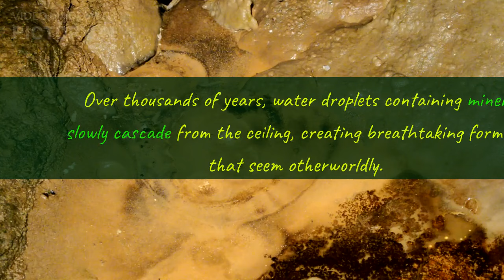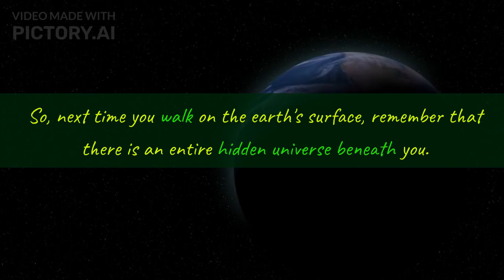"Beneath the Surface: Exploring Earth's Hidden Realm"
Welcome to our intriguing journey through the underground world of Earth! In this captivating video titled "Beneath the Surface: Exploring Earth's Hidden Realm," we delve deep into the mysteries and wonders that lie beneath our feet. Join us as we uncover the secrets held by the uncharted depths of our planet, where a hidden world thrives in darkness.

Prepare yourself for an awe-inspiring adventure as we navigate through vast networks of subterranean caves, labyrinthine tunnels, and ancient underground rivers. Marvel at the intricate geological formations that have taken millions of years to form, creating surreal landscapes hidden from the eyes of ordinary explorers.

Follow us as we encounter captivating ecosystems that exist in perfect harmony with the eternal darkness of the underground. Witness strange and unique life forms that have adapted to this enigmatic realm, thriving in conditions vastly different from what we are accustomed to on the surface.

Get ready to explore the remnants of lost civilizations and discover the rich history etched on the walls of underground chambers. Unearth the secrets of ancient cave paintings, and unravel the stories they tell about our ancestors and their relationship with the subterranean world.

In "Beneath the Surface: Exploring Earth's Hidden Realm," we bring you face-to-face with extraordinary geological phenomena such as underground lakes, breathtaking stalactite and stalagmite formations, and captivating natural acoustics found in underground chambers.

Join us on this mind-boggling expedition as we shed light on the enigmatic underworld that exists beneath our very feet. Prepare to be amazed, inspired, and fascinated by the hidden treasures lying within the depths of our planet.